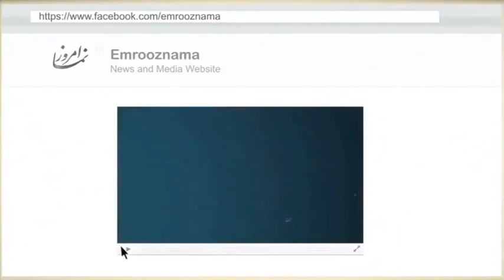تلویزیون ایران فردا - امروز نما - گفتگو با جمشید چالنگی